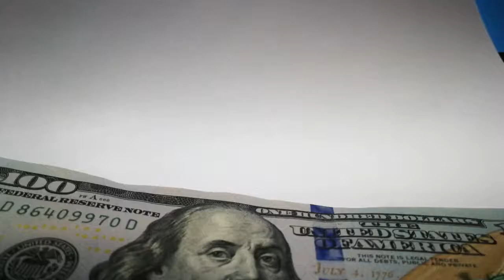US DOLLARS | FREE FOOTAGE NO COPYRIGHTS | VIDEO LIBRARY | 4K | HD | 2020